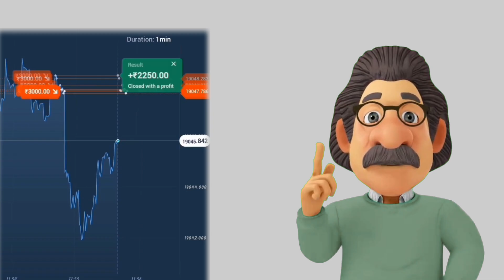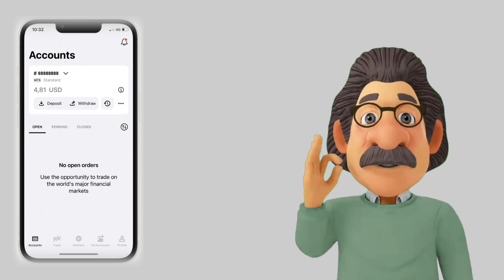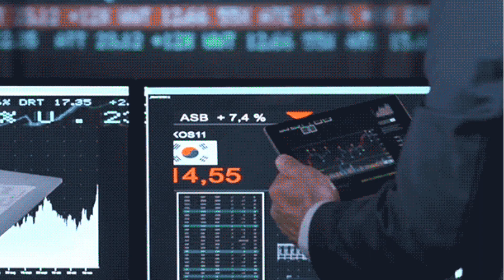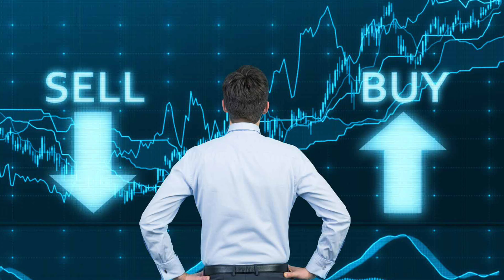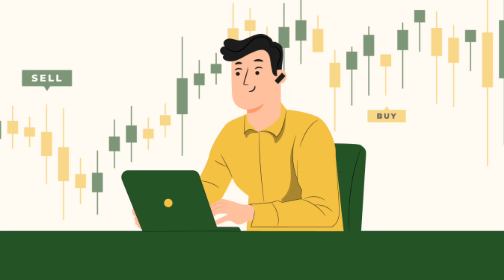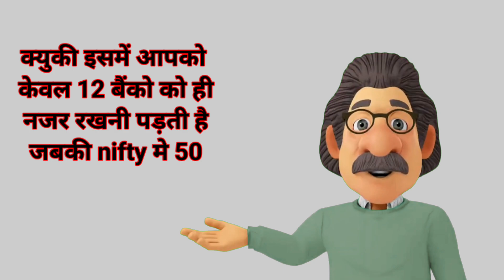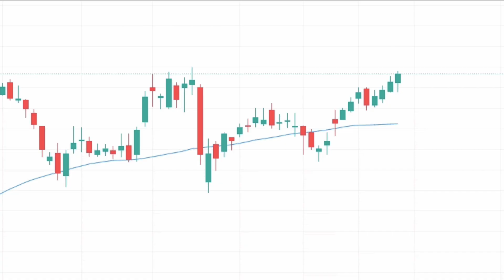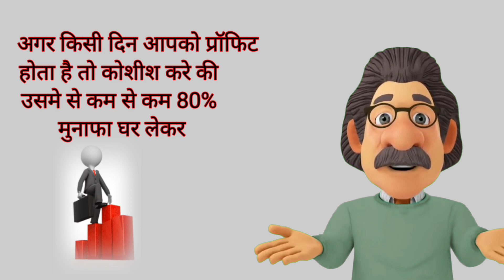How to Make Money from Trading | Trading की असली सच्चाई 🤨 Yt पर पहली बार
My Gadgets:-

Rich Dad Poor Dad Book
Sony Cemara
Boya Mic
2nd Camera Canon 90D
50mm Lens
Camera Tripod
Camera Canon 200D Mark 2
Rode Wireless Mic
Tripod for smartphones
Vlog Gorilla Pod